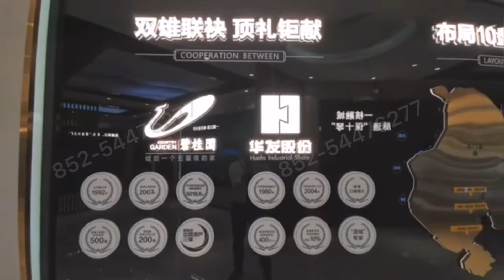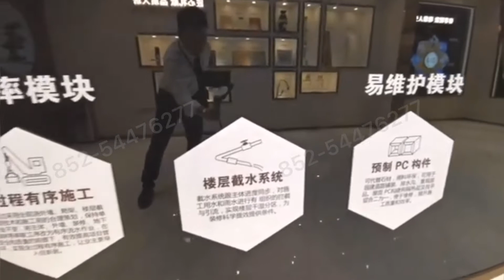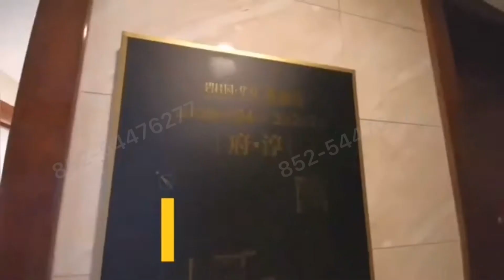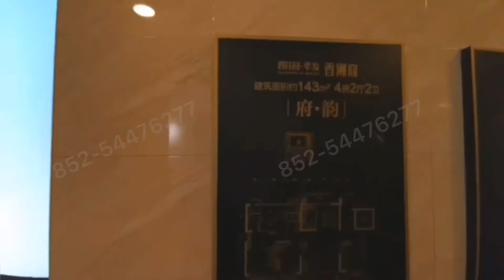洪鶴大橋，自售免佣金代理，開發商員工內部價優惠，聯繫Daniel睇樓☎️54476277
🔥珠海市區易上車筍盤🔥
🎇碧桂園.華髮香洲府🎇
「雙最強品牌聯合打造」既望園景江景
「精裝發售」建面約 94-144 ㎡精奢新品
👉均價2800蚊/呎，送精裝修！👈
【至中心】珠海主城區城熟住區丨23萬㎡濱江水岸住區。
【好戶型】94㎡南向三房，110㎡南北通四房，超多增值空間
【至便利】南灣|金灣|十字門，三大華髮商都15分鐘車程即達
【優前景】高新區|航空城|保十琴|三大珠海經濟圈中心
【優交通】倚城芯主軸珠海大道、擁一環八射立體路橋網絡
【旺人氣】華髮商都丨洪灣漁港主題公園等配套，享珠海至旺人氣
【全配套】3.6萬㎡華髮水岸商業街丨鄰里中心丨婦幼保健院南屏新院丨容閎幼兒園 全年段學府
【好園林】5000㎡Block街區丨多重立體園林丨超800㎡私家泳池丨超400㎡童夢主題樂園丨琴棋趣動四大泛會所
👉平日豪華私家車🚘來回接送
🚗🚗🚗週六日免費睇樓團+豪華午餐🚗🚗🚗
📲咨詢/睇樓熱線📮
金牌🏅經紀： Daniel 鄧經理
香港☎️： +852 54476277  （WhatsApp WeChat同號）
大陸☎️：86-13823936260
諮詢👇